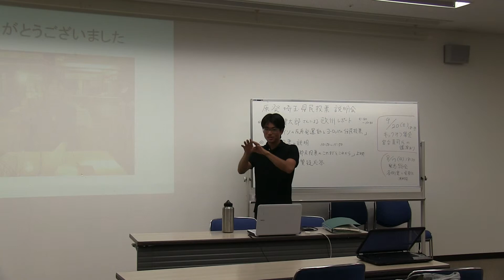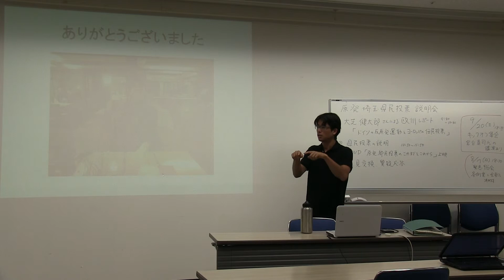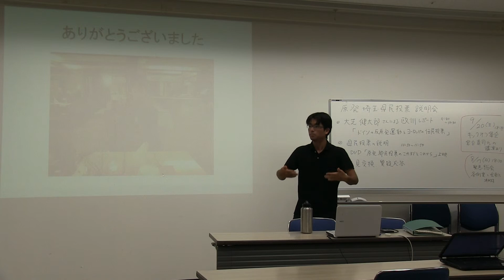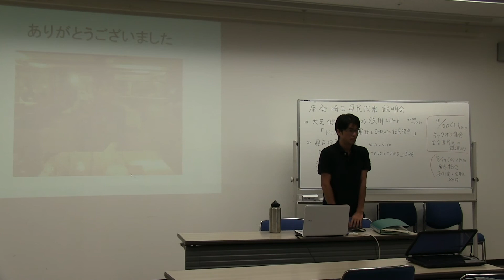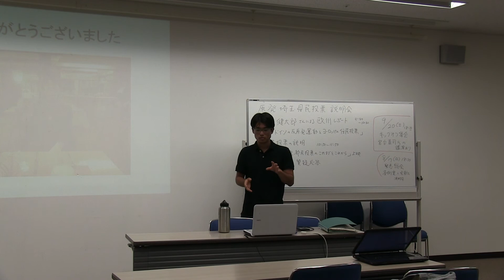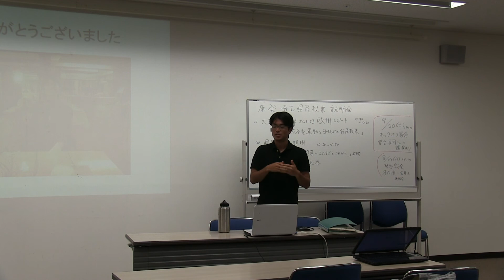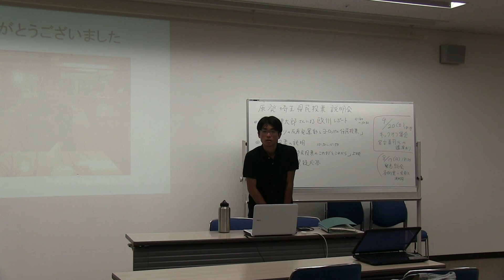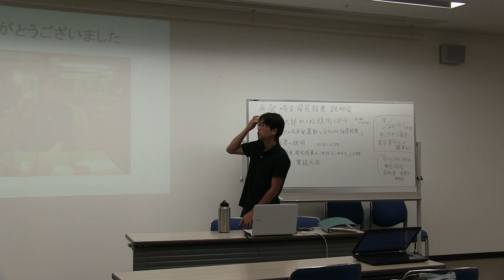大芝健太郎講演３ 「ドイツにおける脱原発と欧州の住民投票」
大芝健太郎さんの欧州滞在レポート
「ドイツにおける脱原発と欧州の住民投票」
8月9日（土）9：30～
浦和コミュニティセンター　第１５集会室
原発埼玉県民投票 説明会にて